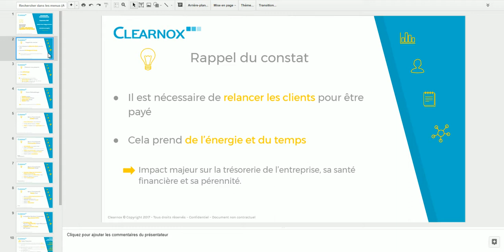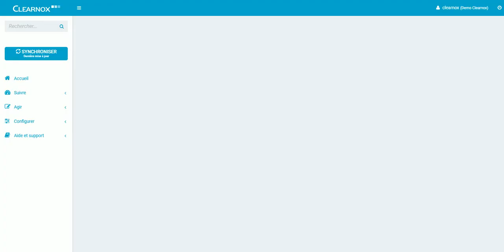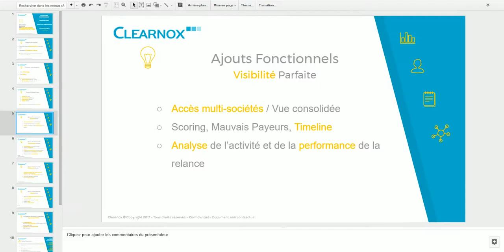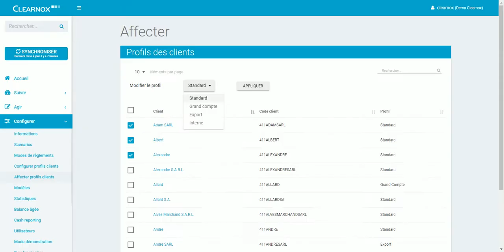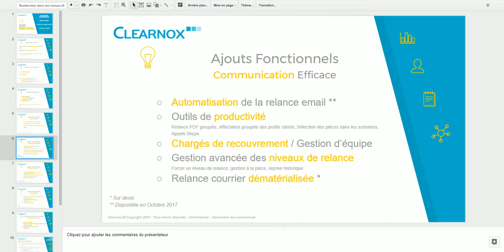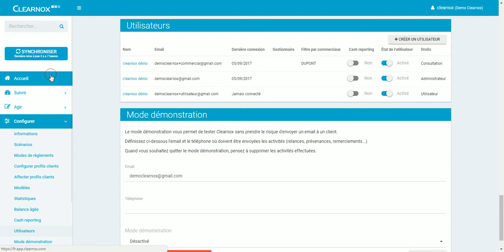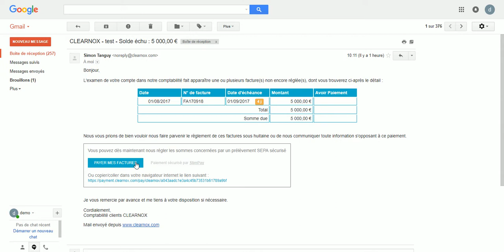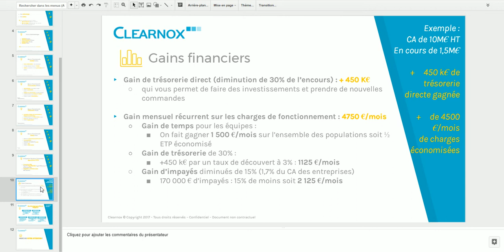Présentation des nouveautés Clearnox - Septembre 2017